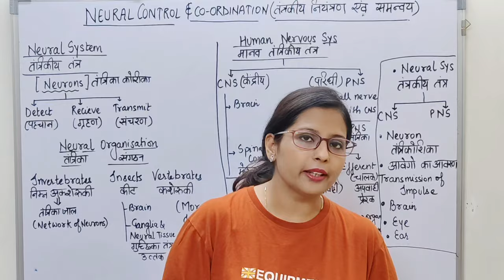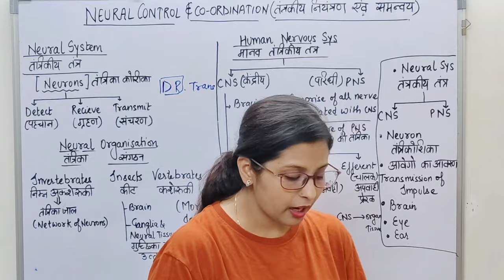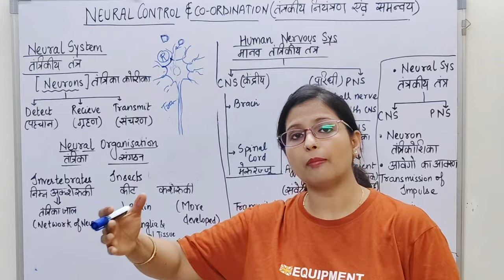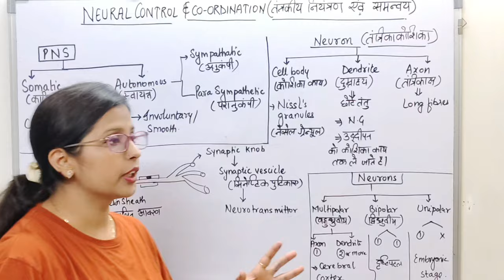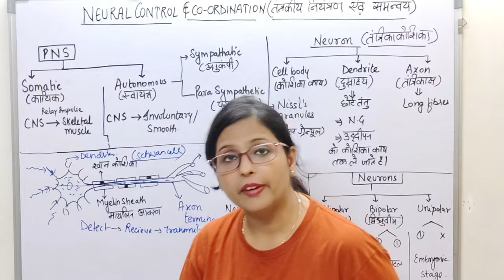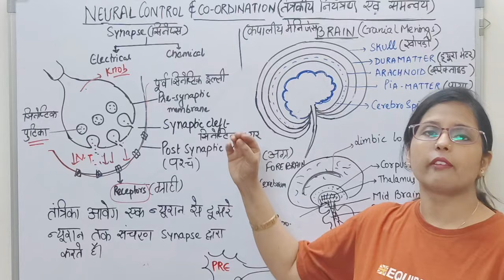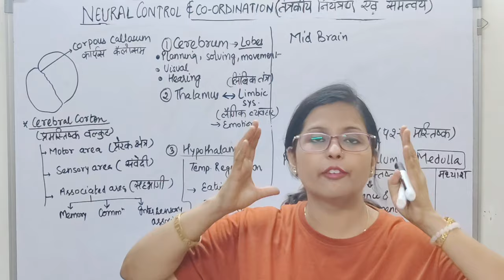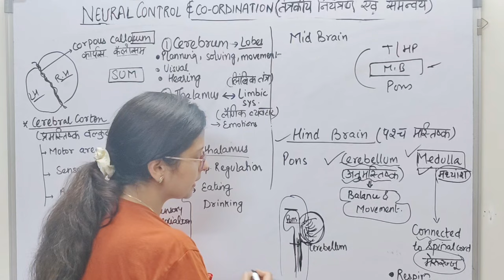DAY 1 Neural System, BRAIN ( Class 9 to 12 Bio ) NCERT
My query
In this video Class 11 Ncert Biology Chapter Neural System Control and Cordination has been explained.
1. तंत्रिका तंत्र क्या है?
2. न्यूरॉन की संरचना
3. मानव तंत्रिका तंत्र
4 . तंत्रिका आवेग का संचरण
5. मानव मस्तिष्क की संरचना और कार्य